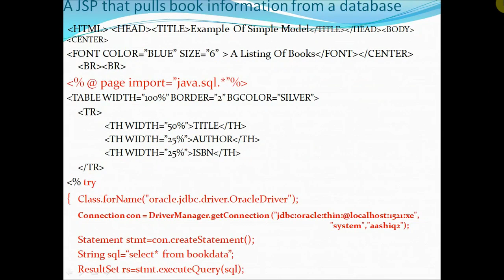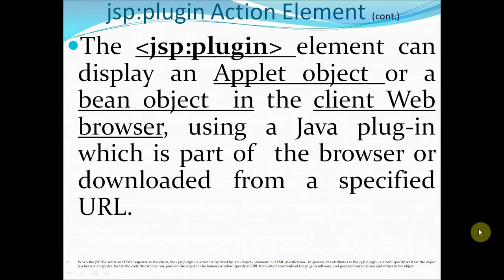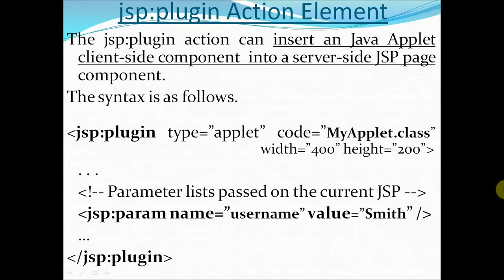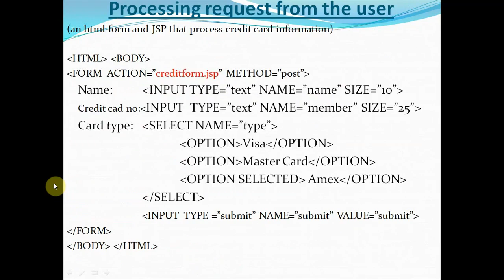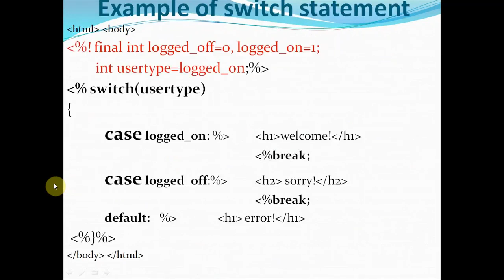Database Connectivity client server connectvity include applet and html and switch statement